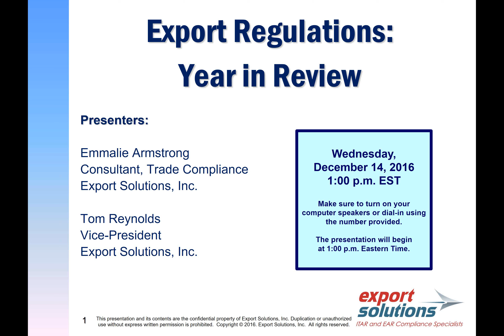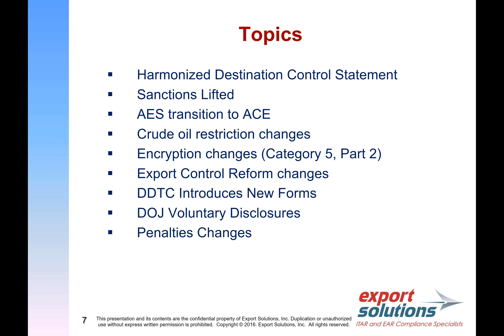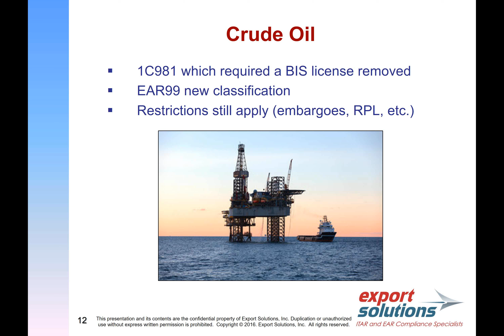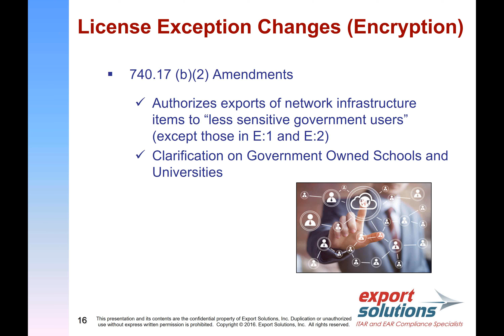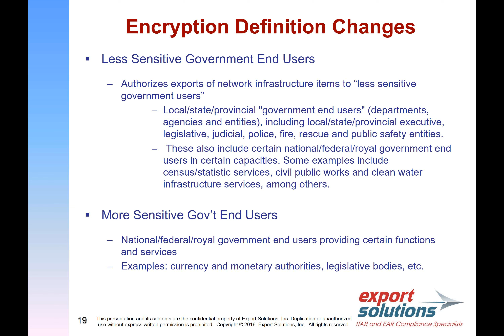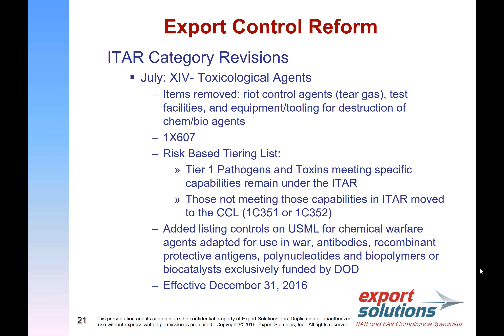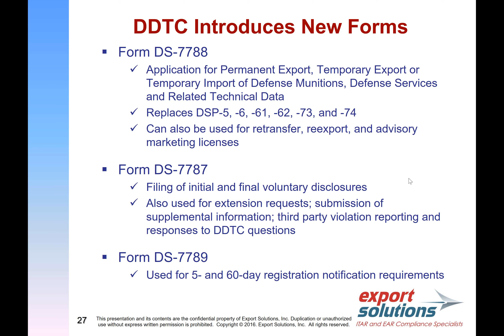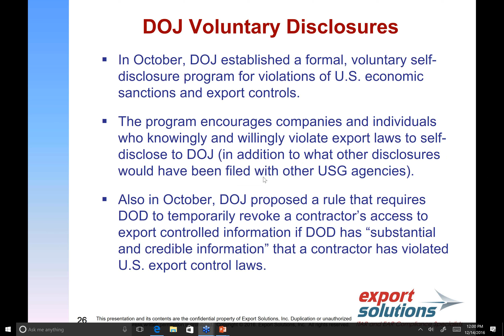Export Regulations: Year in Review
This is a recording of Export Solutions' free webinar, "Export Regulations: Year in Review."  This session was recorded on 12/14/2016.